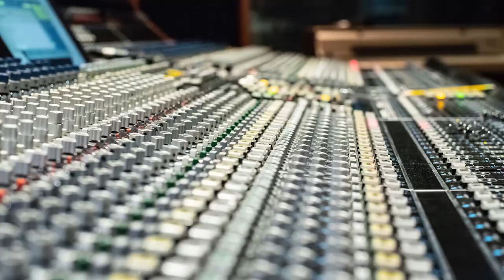Roots and Wings Music video - Gary Muszynski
This is a 4-minute overview of my current music project called Roots and Wings, eight years in the making featuring some of the finest jazz, folkloric, and world music musicians on the planet.

The project features Omar Sosa, Frank Martin (Sting, Airto) on piano, Romero Lubambo (Ivan Lins) on guitar, Angeline Saris on bass, Mark Summer (Turtle Island String Quartet), Jami Sieber, Deepak Ram, Dominique Gagne, Joey Blake and Dave Worm (Bobby McFerrin), Dianne Zellers, and Natalie Cressman (Trey Anastacio Band) on the slide trombone, and more.

Thanks for listening. Make sure to listen on an iPad or laptop screen with high-quality speakers with a good bass response and/or good headphones.  You'll appreciate the hi-res nature of the video and audio.  No cost was spared in the recording and the balance of analog warmth and digital resolution.

Gary Muszynski